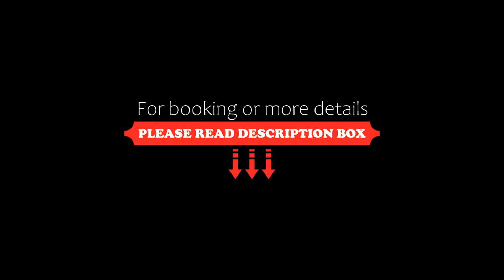Paradise Apartments Barbati, Barbati, Greece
About Property:
Set in Barbati, 300 m from Barbati Beach and 1.3 km from Glyfa Beach, Paradise Apartments Barbati offers accommodation with free WiFi and a garden with a terrace and sea views.
There is also a kitchen in some of the units equipped with a fridge, an oven, and a stovetop.
Nissaki Beach is 1.8 km from the aparthotel, while Port of Corfu is 18 km away. The nearest airport is Corfu International, 19 km from Paradise Apar...
Property Type: Hotel
Address: BARBATI, Barbati, 49083, Greece
Searching For
1. Paradise Apartments Barbati - Barbati - Greece
2. Paradise Apartments Barbati - Barbati - Greece Address
3. Paradise Apartments Barbati - Barbati - Greece Rooms
4. Paradise Apartments Barbati - Barbati - Greece Amenities
5. Paradise Apartments Barbati - Barbati - Greece Offers and Deals
Audio Credit:
Track Title: Blank Slate
Artist: VYEN